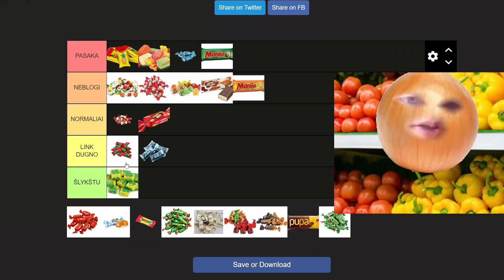MEŠKA ŠIAURĖJE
🟣 Kurie LIETUVIŠKI SALDAINIAI yra patys SKANIAUSI? | Tier List
👍 Patiko šis video?・Paspausk PATINKA!
🟢 Patinka mano kuriamas turinys?・Paspausk PRENUMERUOTI!